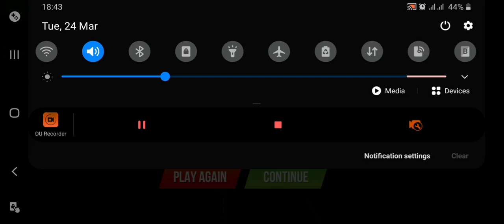Truck Simulator 2018 Europe - Android Gameplay#07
🚚 Truck Simulator 🚚
The game delivers an unparalleled driving experience which has put it in the spot of the most popular Euro Truck Simulator.

Completely realistic missions and Truck Simulator experience are waiting for you.

Run your own business which continues to grow even as you complete your freight deliveries. Become the King of the road by playing Truck Simulator 2018 : Europe.

EURO TRUCK SIMULATOR GAME FEATURES

Completely realistic Truck Simulator.